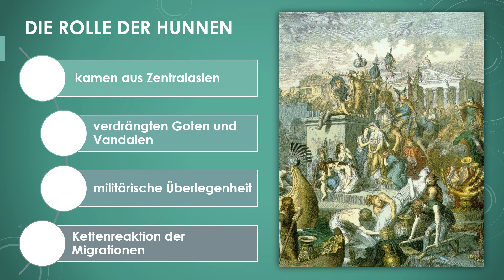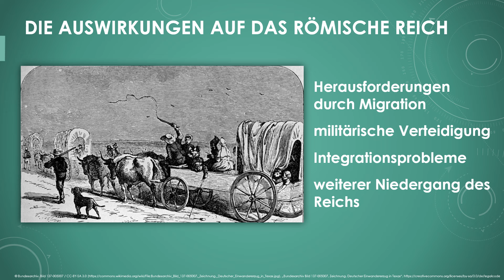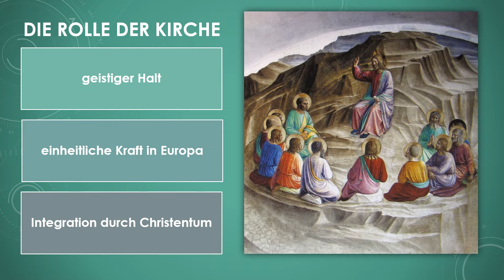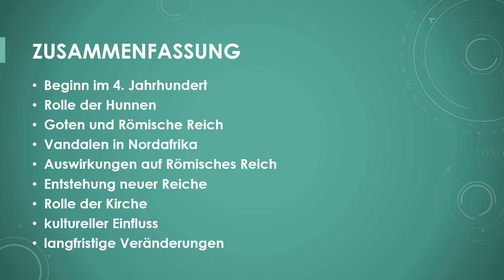Die Völkerwanderung einfach und kurz erklärt